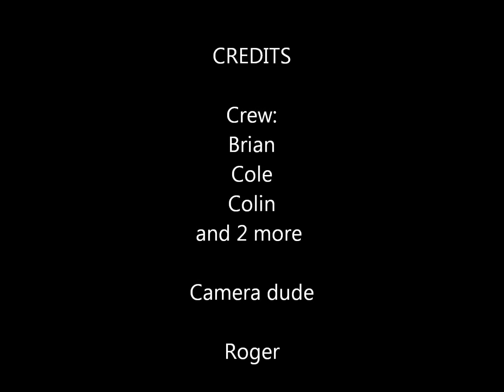STP Huge poplar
Here's a video including still images of Colin, Cole, and Brian, along with a couple more guys, working to finish this massive lombardy poplar removal. This was their fourth day on the job, with one more to go to finish. Their 23 ton crane had a part need repair, so wasn't available to move the big wood to the debris container in front. But the distance was too far away anyhow, so the wood needed to be moved about 15 feet to were the crane could handle it. The driveway didn't allow room for a larger hired crane to be brought in. Great job, Seattle Tree Preservation!!